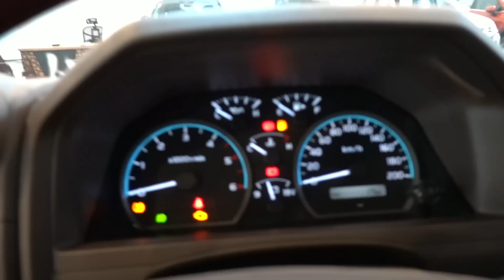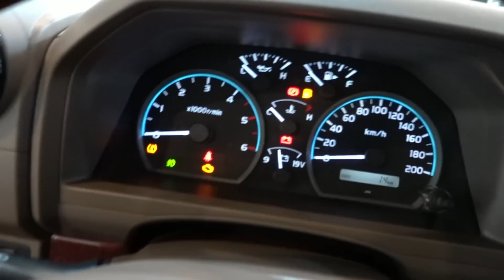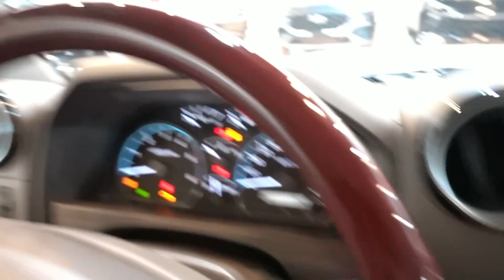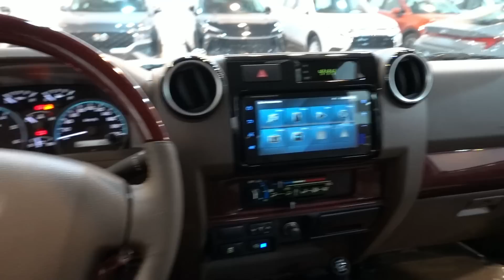شاص غمارتين ديزل فل كامل 2023 تويوتا لاندكروزر LC70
اذا كنت حاب تريح راسك ترا كل شي موجود بالموقع صور مواصفات اسعار :